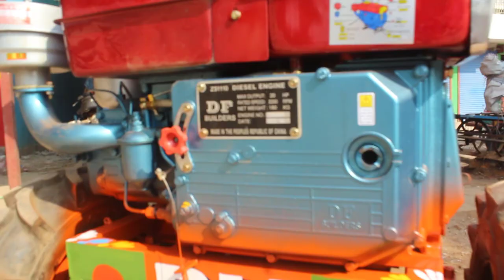অটোমেটিক ভুট্টা মাড়াই গাড়িসহ মেশিন ! Corn shelling machine 📲call►01912356109/01711309849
►খালিশপুর বাজার,মহেশপুর,ঝিনাইদহ

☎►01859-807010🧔